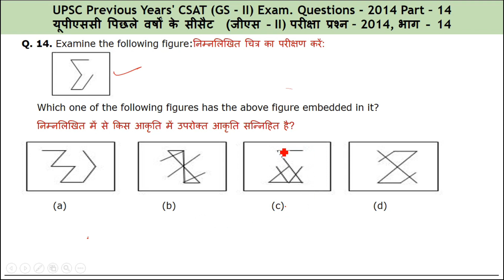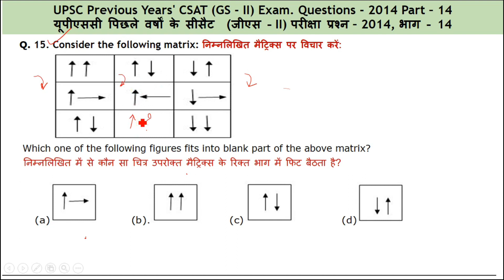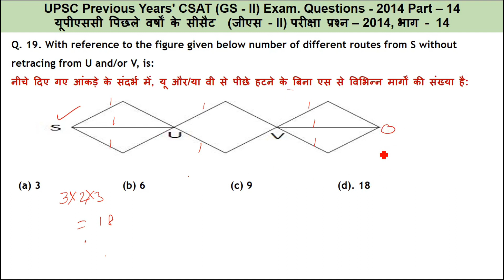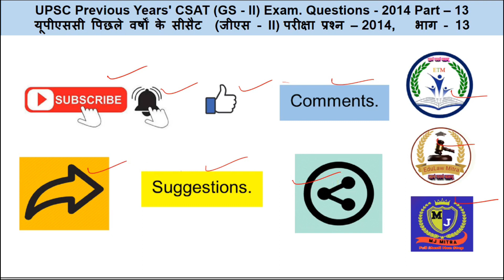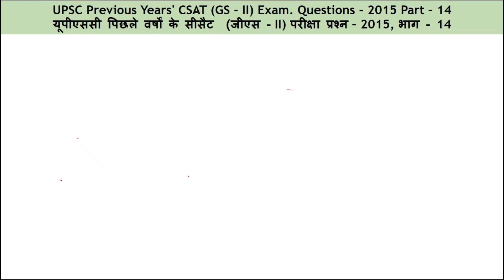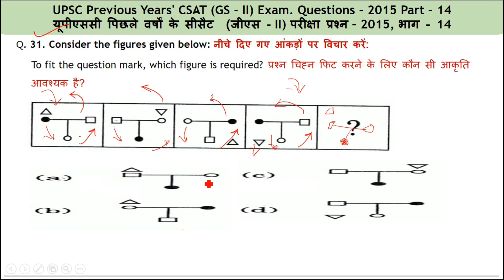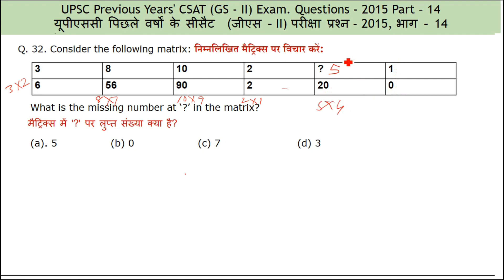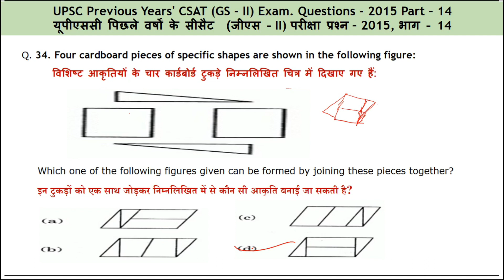VIDEO - 14, UPSC/CSE/IAS/2024/2025/2026, CSAT, CGL, CHSL, RRB, BANK, HCS, IBPS, CTET, 2011-16 , PYQ.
VIDEO - 14, UPSC/CSE/IAS/2024/2025/2026, CSAT, CGL, CHSL, RRB, BANK, HCS, IBPS, CTET, 2011-16 , PYQ.UPSC/CSE/IAS 2023/2024/2025/2026, CSAT, CGL, CHSL, RRB, BANK, HCS, IBPS, SI, CTET, HTETCDS, TET, PYQIAS Preparation Videos, UPSC Civil Services Video Lectures, HOW TO PREPARE FOR UPSC AFTER 12TH CLASS | Dr. Vijay Agrawal | Civil Services IAS Exam | AFEIAS, HOW TO INCREASE MENTAL STRENGTH FOR BECOMING AN IAS | UPSC CIVIL SERVICES | AFE |CURRENT AFFAIRS UPSC | IAS EXAM | AFE IAS, Economics: Important Tips-Topics for UPSC IAS PRELIMS | Civil Services, Important Tips & Topics of Polity for UPSC IAS PRELIMS | Civil Services, Important Topics of History for UPSC IAS PRELIMS | Civil Services, Important Topics for UPSC IAS Prelims 2023 Current Affairs | Civil Services, Important Topics for UPSC IAS Prelims 2023 Current Affairs | Civil Services, How to read NCERT more effectively for IAS exam | Civil Services, IAS preparation for beginners | UPSC Civil Services, How to start preparing for UPSC Civil Services Exam | Beginner Strategy, UPSC IAS Prelims & Mains Exam Question Paper Pattern, What are the best telegram channels for UPSC, What is the best Telegram channel for UPSC CSE in, What are some of the best telegram channels for UPSC, What are the best telegram channels for UPSC, best YouTube channels for UPSC, Integrated Learning Programme, Edutechno Mitra, @etm85, Edulaw Mitra, @elm63, @mwc13, UPSC/CSE/IAS 2023/2024/2025/2026, CSAT, CGL, CHSL, RRB, BA, PYQs Error Detection for RBI Grade B exam, CTET 2023 Topic, UPSC Big Update : UPSC CSAT, UP POLYTECHNIC ENTRANCE | SCIENCE, Current Affairs 25 & 26 June 2023, EPFO SSA 2023 | EPFO SSA English Previous year Questions (Memo, L18-MPSC Geography- State Board +NCERT MCQs |MPSC Rajyaseva & Combine Group B/C Prelims 2024 | CGL 2022 | TIME SPEED & DISTANCE 04 | 20 Mismatch in Answer keys of UPSC Vs Coaching Classes Prelims-20, TARGET 69th BPSC & BIHAR TEACHER | Important MCQs, BPSC EXAM पर अन्य राज्यों के वि🙏🏻, UPSC CSE/IAS 2022/2023/2024 | KKR Sir, Pre examination I CSAT, BPSC Teacher Bahali हिन्दी भाषा कहाँ से पढ़े, CSBC Bihar Police Constable 2023 |Bihar Police English Class, HSSC TGT II SPECIAL INSTRUCTIONS FOR DV II hssctgt hssc , SSC CGL KYA HAI ? SSC CGL POST , SELECTION PROCESS, JOB PROFILE, SALARY, PROMOTION, SSC CGL KYA HAI? | SSC CGL Job Profile | SSC CGL Post Details, Latest Salary Of Government Job Employees| SSC CGL| CHSL| CPO| MTS| Biggest Motivation, Life of an Income Tax Inspector- Job Profile|Raids| Promotions| Transfer| Quarters| Salary, etc., Most powerful job through SSC CGL| Assistant Enforcement Officer in ED Complete Details, SSC, Bank and Railway Coaching, SSC CGL Coaching, SSC CGL Classes, UPSC Pre 2013, AGE QUESTION SI, RRB, CGL, CHSL, Banking, HCS, Civil Services, SI, Clerk, UPSC CSE/IAS 2022/2023/2024#KKSir# Pre-examination I, UPSC 2017 CSAT Math Part II, CGL,CHSL,RRB,Bank, UPSC CSE/IAS 2022/2023/2024#KKSir# Pre-examination I, UPSC 2018 CSAT Math Part IV, CGL, CHSL, RRB,, UPSC CSE/IAS 2022/2023/2024#KKSir# Pre-examination I, UPSC 2018 CSAT Math Part I, UPSC 2018 Math Part II, CGL, CHSL, RRB, UPSC CSE/IAS 2022/2023/2024#KKSir# Pre-examination I, UPSC 2019 CSAT Math Part IV, CGL, CHSL, RRB, UPSC CSE/IAS 2022/2023/2024 | KKR Sir Pre-examination I CSAT, UPSC 2019 CSAT Math Part III, CGL, CHSL, RRB, UPSC 2021 GS II Eng Part I, II, III, IV, V, VI, VII, HCS, CSE, UPSC CSE/IAS 2022/2023/2024 | KKR Sir Pre examination I Main Examination, UPSC, Civil Services, HCS, RRB, SBPO, UPSI, CDS, CGL, CHSL, Banking, SI, PO, LCM and HCF Quantitative Aptitude Problems Questions answers, LCM and HCF Problems Solutions SSC exam, Arithmetic Ability MCQ Problems Solutions for NDA, CDS, RRB, RBI, Arithmetic Ability MCQ Questions answers SBI Po Exam. Quantitative Aptitude, HSSC-UPSC-NTPC, CTET, CDS-HCS-SSC- CGL, BANK Multiply by Vedic math, Basic concept of Number system (संख्या पद्धति), Three-digit number, Complete research of three-digit number, two-digit number, reverse digit, addition, subtraction for all competitive exams best tricks-SSC-HSSC-RRB-Banking-UPSC-UPSI- -NTPC-Short Tricks - Math Tricks | For Competitive Exams Such as CTET, HTET-CDS-HCS-SSC- CGL, BANK PO, TET -number system- संख्या पद्धति लघुत्तम समापवर्तक & महत्तम समापवर्तक तीन अंकों का पूरा शोध संख्या प्रणाली की मूल अवधारणा (संख्या पद्धति), तीन अंकों की संख्या, तीन अंकों की संख्या का पूरा शोध, दो अंकों की संख्या, रिवर्स अंक, जोड़, घटाव सभी प्रतियोगी परीक्षाओं के लिए सर्वोत्तम ट्रिक्स-एसएससी-एचएसएससी-आरआरबी-बैंकिंग-यूपीएससी -यूपीएसआई-एनटीपीसी-शॉर्ट ट्रिक्स-मैथ ट्रिक्स| सीटीईटी, एचटीईटी-सीडीएस-एचसीएस-एसएससी-सीजीएल, बैंक पीओ, टीईटी-संख्या प्रणाली-संख्या पद्धति जैसी प्रतियोगी परीक्षाओं के लिए, संख्या पद्धति लघुत्तम समापवर्तक (एलसीएम) प्रश्न, विभाज्यता प्रश्न, सभी प्रतियोगी परीक्षाओं के लिए विभाज्यता प्रश्न सर्वोत्तम ट्रिक्स-एसएससी-एचएसएससी-आरआरबी-बैंकिंग-यूपीएससी-पीएसआई--एनटीपीसी-शॉर्ट ट्रिक्स-गणित के गुर सीटीईटी, एचटीईटी-सीडीएस-एचसीएस-एसएससी-सीजीएल, बैंक पीओ, टीईटी जैसी प्रतियोगी परीक्षाओं के लिए एससी ए